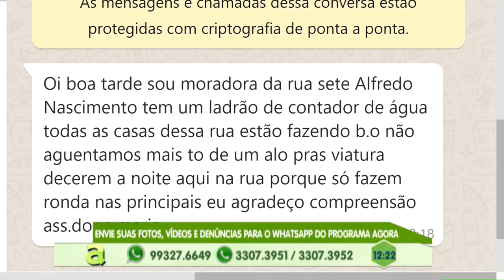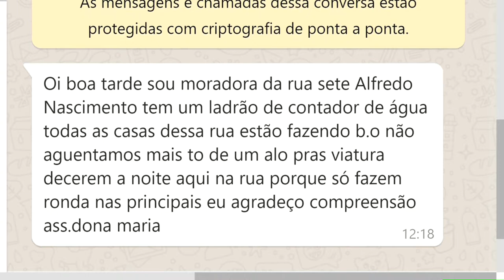Programa Agora (30.09.2019) 02º Bloco